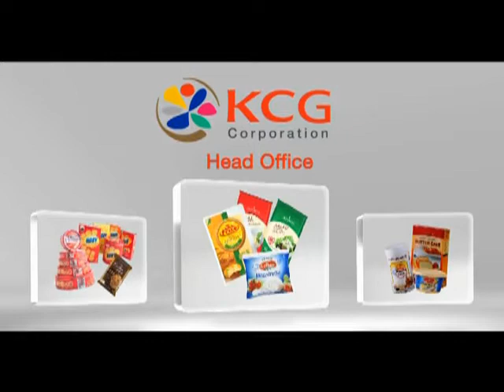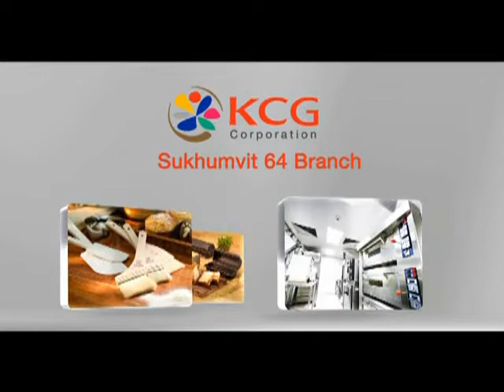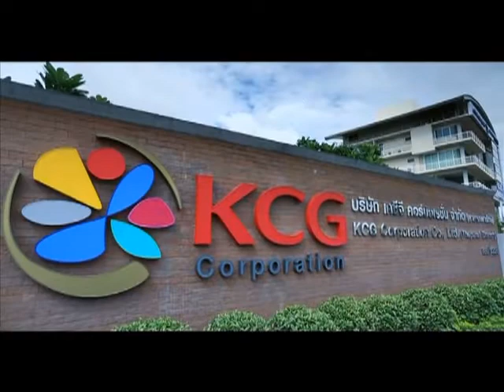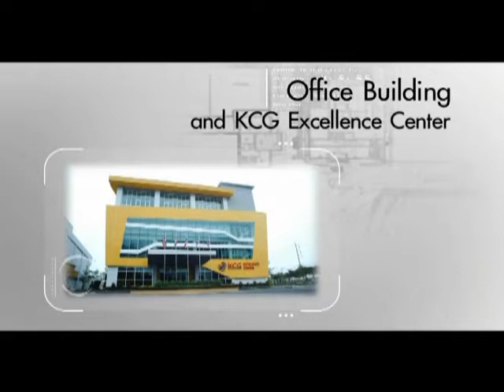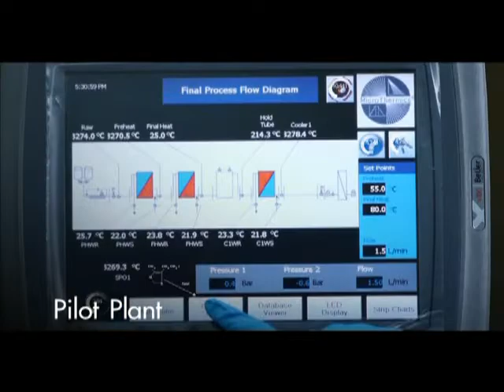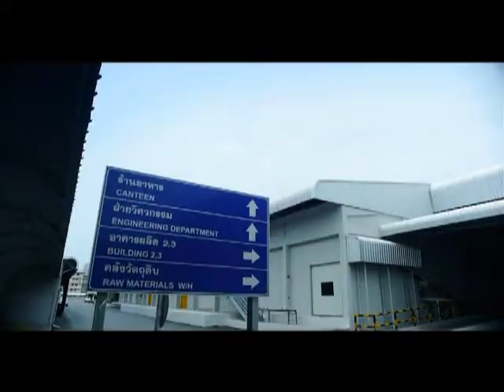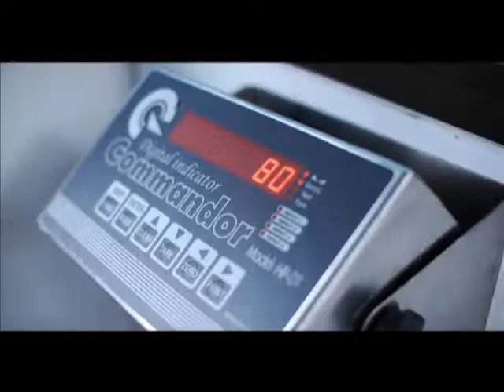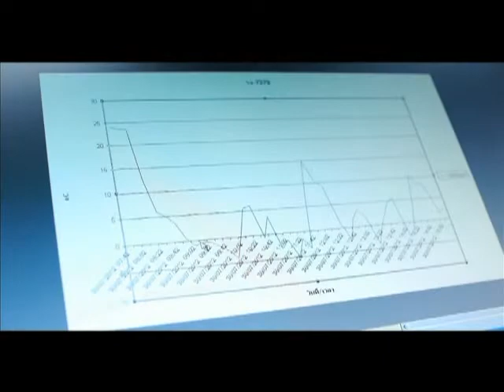KCG company profile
KCG established in 1958 as Kim Chua Trading Ltd., Partnership importing Western food products such as biscuits, dairy, foods & bakery ingredient products. KCG owned and manufactures 2 iconic brands under “IMPERIAL” and “Allowrie” using up to date technology and international food quality standard that consumer highly familiar and loved such as IMPERIAL Danish Style Butter Cookies and Allowrie Cheeses and Butter.
KCG vision is “A leading dairy and fine food provider and a committed business partner for modern lifestyle”